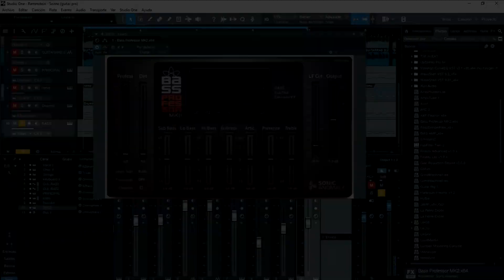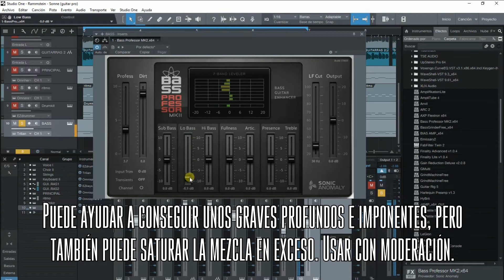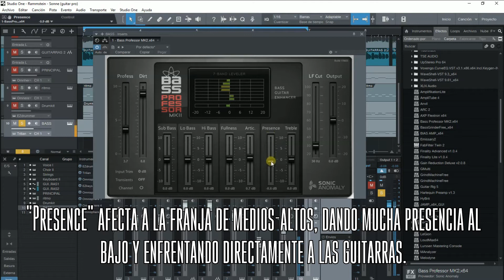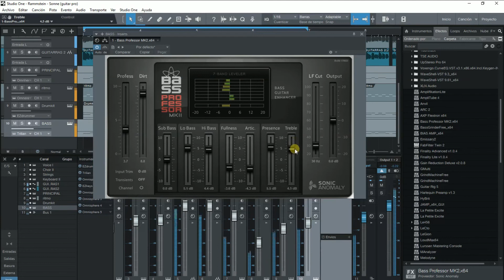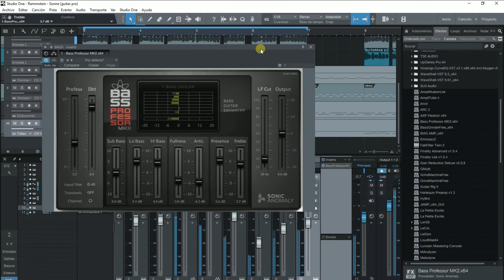BASS PROFESSOR MK II DEMO: Mezclando BAJOS como un PRO